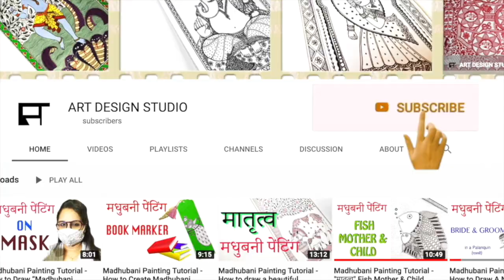Madhubani Painting I Jewellery Making I Necklace Design I Madhubani Painting Fish Pendant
Required Materials for drawing: -
Fabric Color
Waterproof Pen
Drawing Pencil
Drawing Sheet
Nib & Holder
Earring collection of Art Design Studio:-
Shankh earring
Wooden beautiful feather earring
Pear with Green stone earring
Pearl with Red stone earring
Trendy earring
Party wear earring
Trendy Jhumka
Party wear long earring
Party wear floral feather earring
Afghani Kashmiri Tribal long earring
Traditional Pearl earring
Butterfly earring
Trendy Cycle earring
Lord Ganesha earring
Traditional Daily wear earring
Baby Product Of Art Design Studio:-
Baby Cap
Wall Paintings of Art Design Studio: -
Motherhood Wall painting for Living Room
Tree Of Life Wall Painting for Living Room
Alpana Wall Painting for Living Room
Sita Swayamvar Wall Painting for Living Room
Also let me know in comment, what you would like to see next!
Brief Knowledge about Madhubani/Mithila Painting
Madhubani, or Mithila, painting is a folk painting of northern India. It is mostly practiced by women in the villages who have passed this art to their daughters through multiple generations. The area of Mithila/Madhubani lies near the border of India and Nepal and It is also the birthplace of Sita, the central character in Ramayana.
Thank You friends for your support & love.

Be safe!